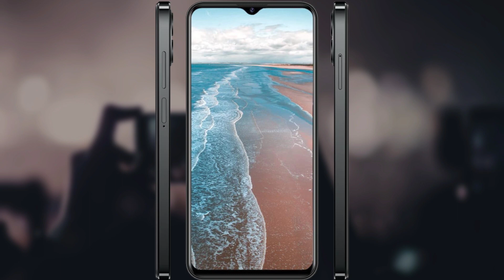iphone 14pro max !! i kal z19 vs iphone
best android phone sem iphone 14pro max
iphone vs ikal
iphone jaisa camera phone
iphone 14pro max jaisa camera phone
i kal unboxing
ikal review
i kal z19 unboxing
i kal z19review
android vs iphone